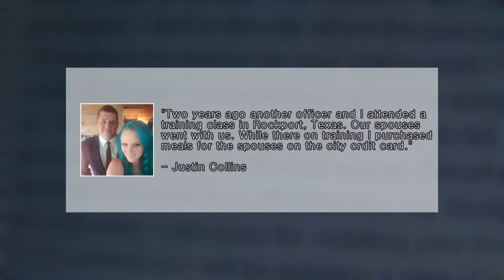Grand Saline Police Chief resigns amid controversy